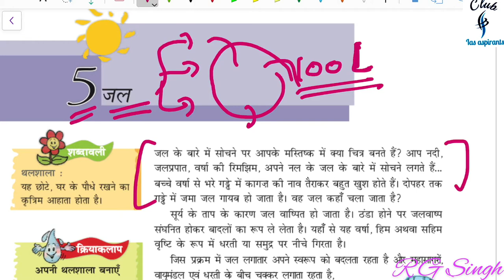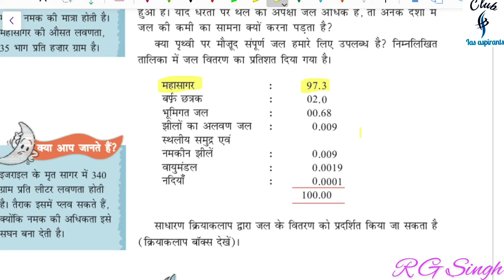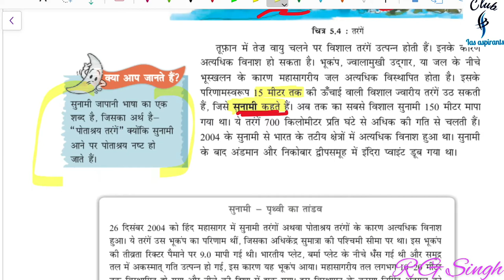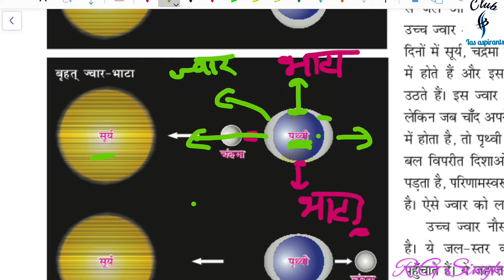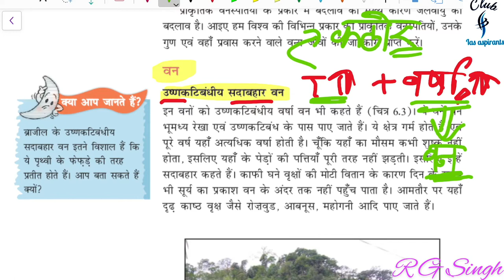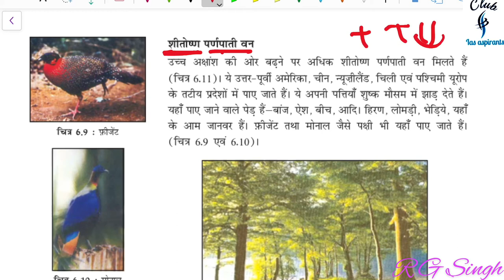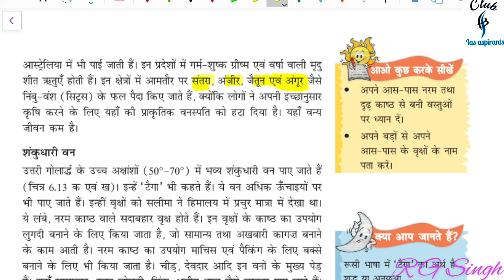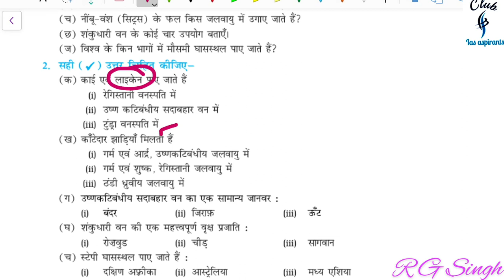Prelims2021 | Geography 7th class NCERT |1yr program free of cost |for IAS | video-5 | by R G Singh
Prelims2021 | Geography 7th class NCERT |1yr program free of cost |for IAS | video-5 | R G singh

Hi
     Friends in this video you will learn about banking systems specially Indian

4. Telegram id for 1 year program -

6. Twitter ID - Check out Club Ias aspirants (@club_ias)